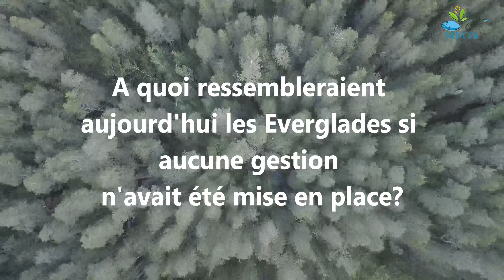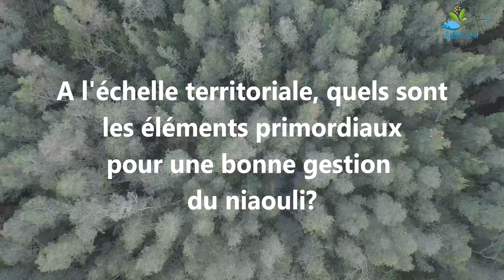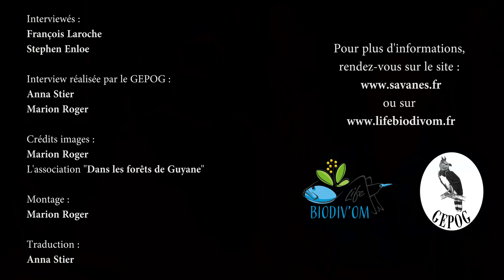LIFE BIODIV'OM - Interview Laroche et Enloe - Guyane française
Dans le cadre du LIFE BIODIV'OM (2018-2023), deux experts américains François Laroche et Stephen Enloe, sont venus en Guyane française partager leur expertise sur la gestion d'une espèce exotique envahissante : le Niaouli (Melaleuca quinquenervia).